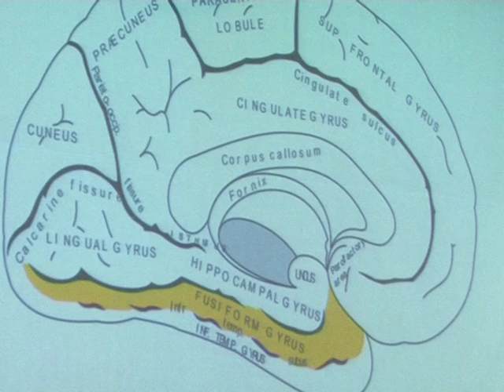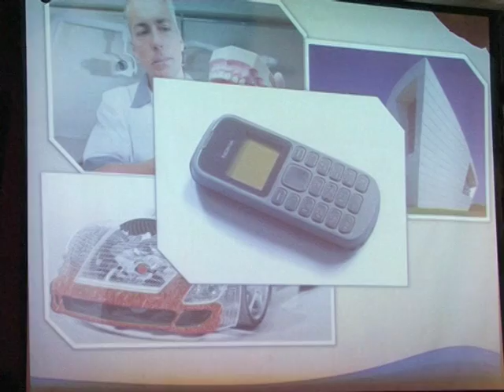В Самаре прошел последний Science Slam 2015 года